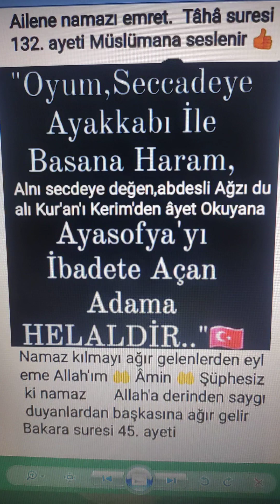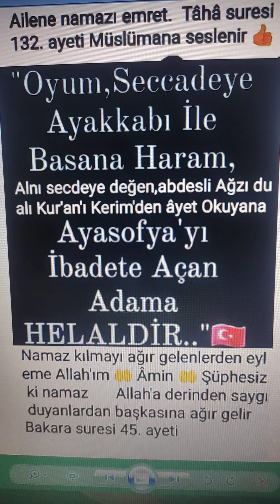Taraf olmak Allah rızasını kazanmak için olsun doğrusu Ailene namazı emret Tâhâ 132. ayet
Selamun Aleyküm 👍 Allah'ım bizleri rızasından yolundan ve sevgisinden ayırmasın 🤲 Âmin 🤲 Namaz kılmayı ağır gelenlerden eyleme Allah'ım 🤲 Âmin 🤲 Şüphesiz ki namaz Allah'a derinden saygı duyanlardan başkasına ağır gelir Bakara suresi 45. Ayeti Müslümanım diyenlere seslenir ve mazeret engel bahanesi yoktur ve olamaz Allah'ın izniyle ELHAMDÜLİLLAH 🤲 Ailene namazı emret Tâhâ suresi 132. ayeti, Beni ve soyumdan gelecekleri devamlı namaz kılanlardan eyle Duamı kabul eyle İbrâhim suresi 40. ayeti, Ben sana emretmişken seni secde etmekten alıkoyan nedir A'râf suresi 12. ayeti Müslümanım diyenlere seslenir ve mazeret engel bahanesi yoktur ve olamaz Allah'ın izniyle ELHAMDÜLİLLAH Eşhedü en la ilahe illallah ve eşhedü enne Muhammeden abduhu ve rasuluhu ❤️ 🌹 ❤️ 🌹 🇹🇷🇹🇷🇹🇷🇹🇷🇹🇷🇹🇷🇹🇷🇹🇷🇹🇷🇹🇷🇹🇷🇹🇷🇹🇷🇹🇷🇹🇷🇹🇷🇹🇷🇹🇷🇹🇷🇹🇷🇹🇷🇹🇷Peygamberimiz Hz Muhammed S.A.V. (s.a.s.), vücuda dövme yapmak, dişleri incelterek seyrekleştirmek gibi ameliyeleri, yaratılışı değiştirmek, fıtratı bozmak kapsamında değerlendirmiş ve bunu yapanların ve yaptıranların Allah'ın rahmetinden uzak olacağını bildirmiştir (Buhârî, Libâs, 83-87; Müslim, Libâs, 120).Vücuda iğneler batırılıp, açılan deliklere boyalı maddeler konularak yapılan dövme, eski çağlardan beri yapılan bir cahiliye adeti olup, sağlık açısından zararlı olduğu gibi, dinen de yasaklanmıştır. Nitekim dikkat çekmek, daha güzel görünmek amacıyla, yaratılıştan verilmiş olan özellik ve şekillerin değiştirilmesi İslam dininde, fıtratı bozma kabul edilerek yasaklanmıştır (Nisâ, 4/119).
Hz. Peygamber (s.a.s.), vücuda dövme yapmak, dişleri incelterek seyrekleştirmek gibi ameliyeleri, yaratılışı değiştirmek, fıtratı bozmak kapsamında değerlendirmiş ve bunu yapanların ve yaptıranların Allah’ın rahmetinden uzak olacağını bildirmiştir (Buhârî, Libâs, 83-87; Müslim, Libâs, 120). Dolayısıyla dövme yaptırmak caiz değildir (İbn Kudâme, el-Muğni, I, 129). takan kadına ve peruk taktıran kadına, vücuduna dövme yapan kadına ve vücuduna dövme yaptıran kadına, Allah lanet etsin!”

Buhari 13/5946, 5948, Müslim 2124/119

(2) Abdullah ibni Abbas (Radiyallahu Anhuma) şöyle dedi:

“Peruk takana ve taktıran kadına, kaşlarını incelten kadına ve başkasının kaşını incelten kadına ve hastalık olmaksızın dövme yapan ve dövme yaptırmak isteyen kadınlara lanet edildi!”

Ebu Davud 4170, Albânî el-Meram 95

(3) Abdullah ibni Ömer (Radiyallahu Anhuma) şöyle dedi:

“Rasulullah (Sallallahu Aleyhi ve Sellem), peruk takana ve taktırana, vücuduna dövme yapana ve yaptırana lanet etti!”

Ebu Davud 4168

(4) Ebu Cuhayfe (Radıyallahu Anh) şöyle dedi:

“Hacamatcı (kan alıcı) bir köle satın almıştım, Nebi (Sallallahu Aleyhi ve Sellem) hacamat ücretinden, köpek bedelinden, zina kazancından nehyetti! Nebi (Sallallahu Aleyhi ve Sellem), faiz yiyene, faiz yedirene, dövme yapana, dövme yaptırana ve resim yapana lanet etti!”

Buhari 5963

(5) Abdullah ibni Mes’ud (Radiyallahu Anh) şöyle dedi:

Vücutlara dövme yapan kadınlara, kendisine dövme yapılmasını isteyen kadınlara, yüzdeki kılları yolan ve yüzdeki kılları yolduran kadınlara, seyrek dişli güzel görünmek için ön dişlerinin aralarını yontan bu şekilde Allah’ın yarattığını değiştiren kadınlara Allah lanet etsin! Ravi dedi ki:

−Bu söz, Esed oğullarından kendisine Ümmü Yakub denilen bir kadına ulaştı. Bu kadın Kur’an’ı okuyor idi. Bu kadın, Abdullah ibni Mes’ud (Radiyallahu Anh)’a geldi ve:

−Bana senden ulaşan:

Vücutlara dövme yapan kadınlara, kendisine dövme yapılmasını isteyen kadınlara, yüzdeki kılları yolan ve yüzdeki kılları yolduran kadınlara, seyrek dişli güzel görünmek için ön dişlerinin aralarını yontan bu şekilde Allah’ın yarattığını değiştiren kadınlara Allah lanet etsin! dediğin söz nedir? dedi. Abdullah ibni Mes’ud (Radiyallahu Anh):

−Bana ne oluyor ki, Nebi (Sallallahu Aleyhi ve Sellem)’in lanet ettiği kimselere lanet etmeyeyim! Bu Allah’ın Kitabında da vardır dedi. Kadın:

−Şüphesiz ki, ben Kur’an’ın iki kapak arasını okudum fakat onu bulamadım! dedi. Abdullah ibni Mes’ud (Radiyallahu Anh) şöyle dedi:

−Eğer Kur’an’ı gerçekten okudunsa kuşkusuz ki, onu bulmuşundur! Allah (Azze ve Celle) Haşr Suresi 7. ayetinde şöyle buyurmaktadır:

“Rasul size ne verdi ise onu alınız! Size neyi yasak etti ise ondan sakının!”

Kadın:

−Bu gibi şeyleri ben şimdi senin eşinde görürüm, dedi. Abdullah ibni Mes’ud (Radiyallahu Anh):

−Git ona bak dedi. Ravi dedi ki:

−Kadın, Abdullah ibni Mes’ud (Radiyallahu Anh)’ın eşinin yanına girdi ve onda laneti gerektiren bir şey göremedi. Akabinde kadın, Abdullah ibni Mes’ud (Radiyallahu Anh)’a geldi ve onda bir şey göremedim, dedi. Abdullah ibni Mes’ud (Radiyallahu Anh) şöyle dedi:

−Şayet onda böyle bir şey olsaydı onunla bir arada bulunmazdık!